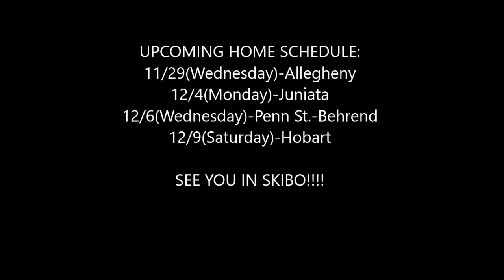CMU Tartans MBB 2017 DoubleTree Invite Highlights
Check out highlights from the 2017 Doubletree Invitational. The Carnegie Mellon MBB team defeated University of Mary Washington to take home the championship!
ALL TOURNEY: Seth Henry, Ryan Maha
MVP-Colin Mcneil